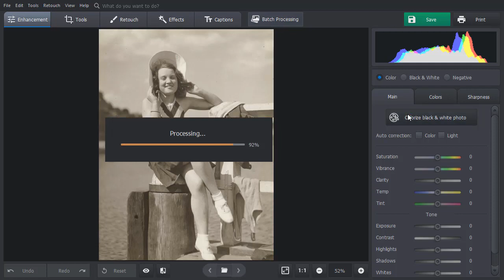Black & White to Color Photo Software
Company Details:-
Company:- SN Industries Photo Gifts
Proprietor:- MD.Rafi

We Provide
 Sublimation Raw Materials
Sales and Printing Service:
Hard Case,Smoke Case,Cloth Candy Case,Transparent Premium Case,Premium Case
(High Quality Cover),Mobile Skin Sticker With TPU,Mobile Skin Sticker,Other Variety Mobile Back Case's.
👆🏻Corporate & Personalized Gifts Products👇
Mugs,T-Shirts,
Cushions & Bags,
LED Types Gifts Products,Wall Clock,Keychain,
Other Gifts Products,Photo Cake Printing,CDR & Studio Backgrounds,Customised Designs,
👉We Also Accepted Bulk Printing & Corporate Orders etc.🎁🛍️

We offer competitive wholesale prices and have a range of customization options to make your gift truly unique. Our knowledgeable and friendly customer service representatives are available to assist you and answer any questions you may have about our products.

Address:-
SN Industries Photo Gifts,
#95/2,Ramagondanahalli (v),
Anantapura Main Road,
         Near By
Sri Doddamma Devi Temple,
Yalahanka,Bengaluru,
Karnataka State of India-560064

Location:-
4HC5+977, Bengaluru, Karnataka 560064, India